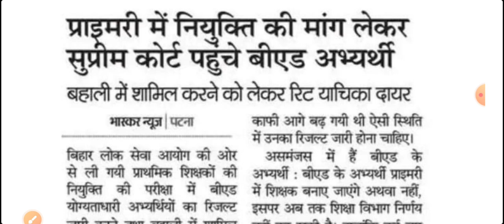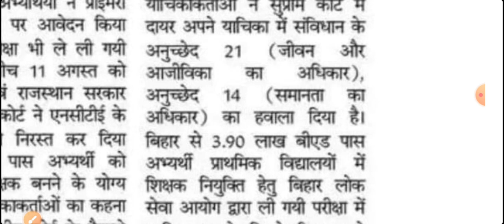BIHAR BED STUDENTS APPROACHES TO SUPREME COURT FOR BED ELIGIBILITY IN PRIMARY | BPSC TRE 2023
BIHAR BED STUDENTS APPROACHES TO SUPREME COURT FOR BED ELIGIBILITY IN PRIMARY